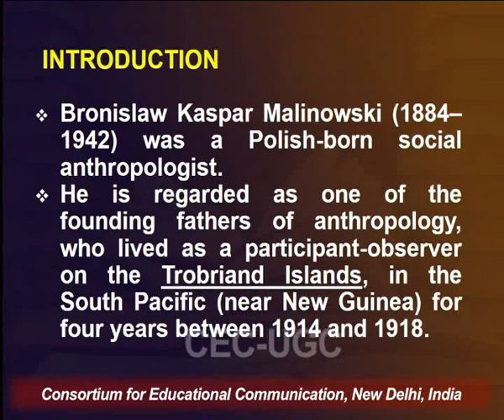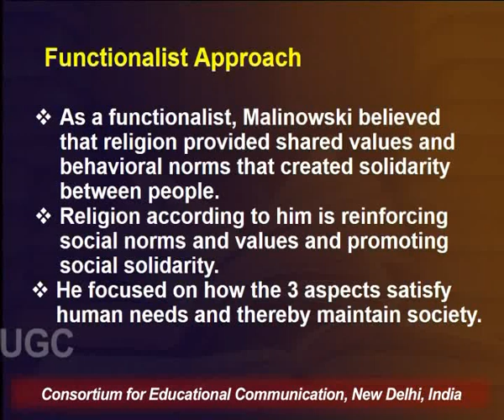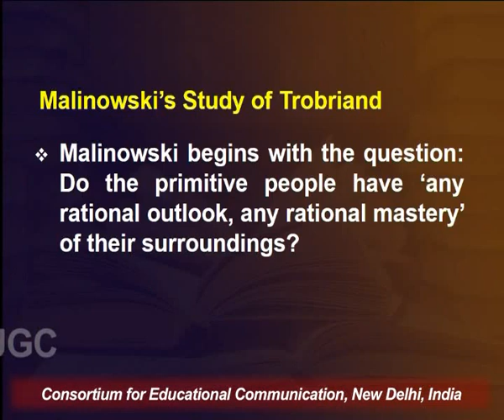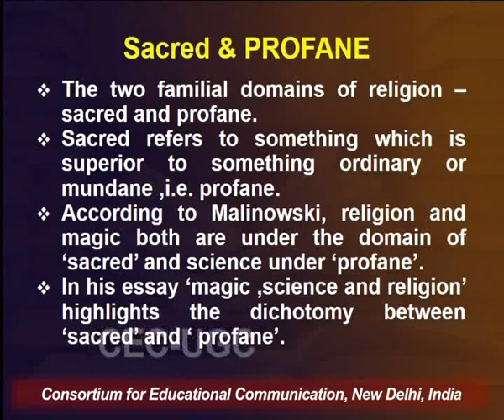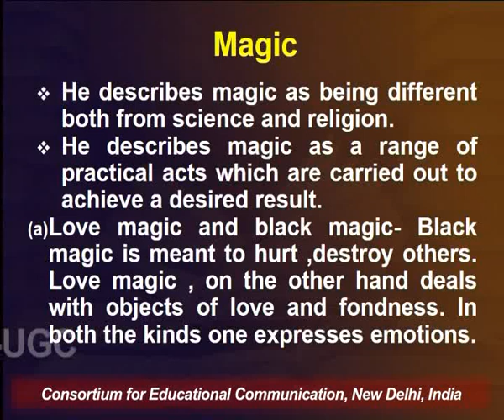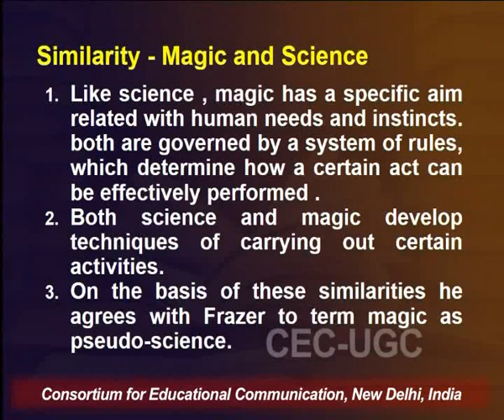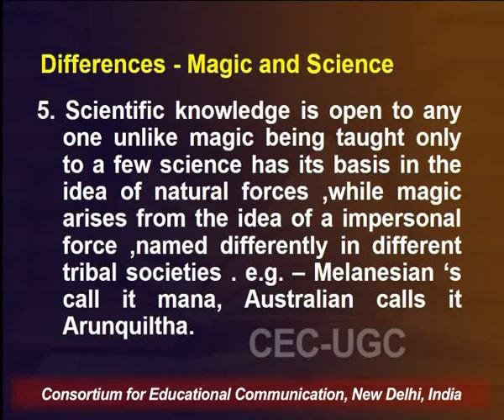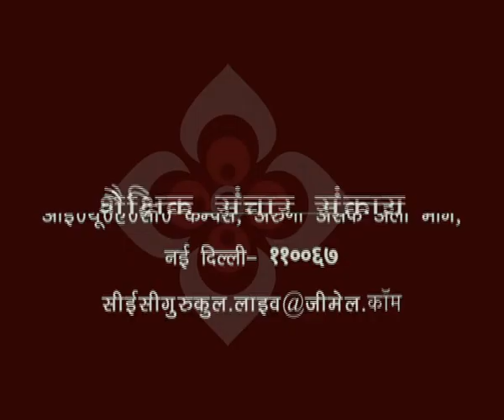Bronislaw Malinowski on Magic, Science & Religion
This Lecture talks about Bronislaw Malinowski on Magic, Science & Religion.